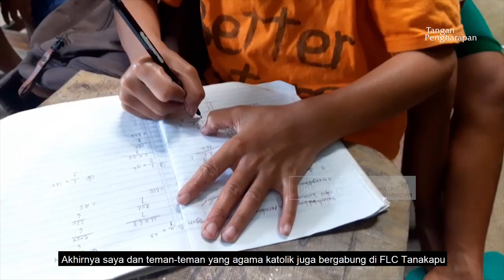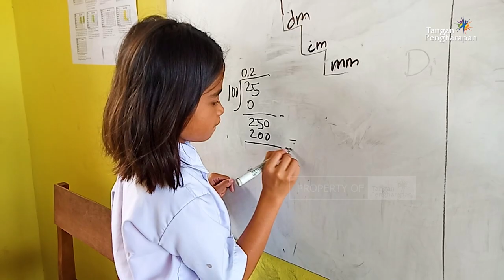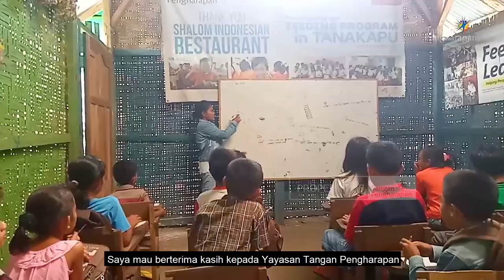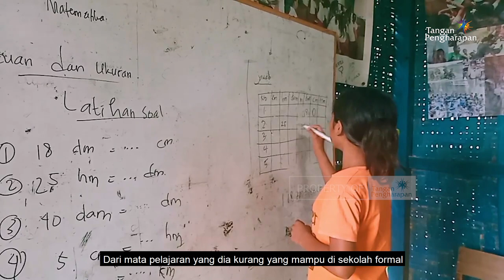Cerita Anak Pedalaman Tanakapu, Sumba Barat Daya